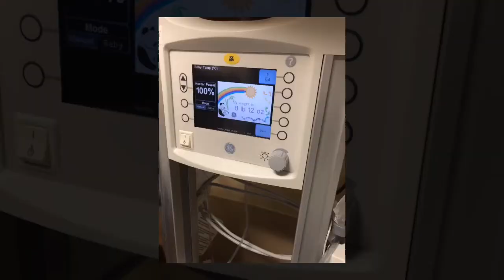Becoming A Mommy again 🥰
Just a little insight on my life and what it took to bring my daughter Lillian Maxine into the world 8lb 12oz she came into this world 08/23 not breathing a lot of people don’t know my baby was born with Stridor (A high-pitched, whistling sound most often heard while taking in a breath.) Not to mention left vocal cord paralysis which caused (Laryngomalacia which is a congenital softening of the tissues of the larynx (voice box) above the vocal cords. This is the most common cause of noisy breathing in infancy. The laryngeal structure is malformed and floppy, causing the tissues to fall over the airway opening and partially block it.) Needless to say I was losing my shit but it took for a friend of mine to say there are some women who come home with no baby at least you know your baby going to come home.😇😇From there On I educated myself on her condition and patiently waiting for her to come home. I’m so very Thankful for her. Are there any parents/ grandparents who can relate to what I went through?